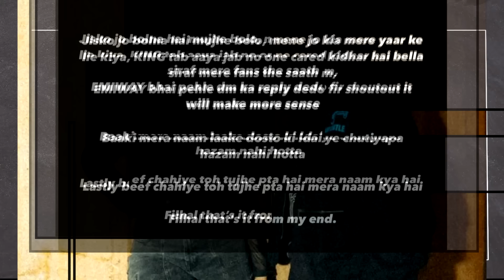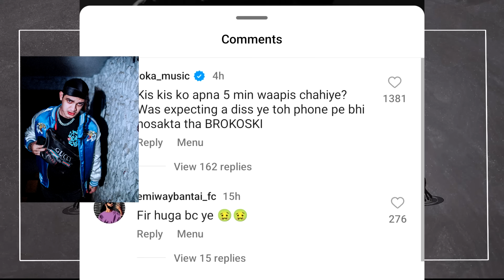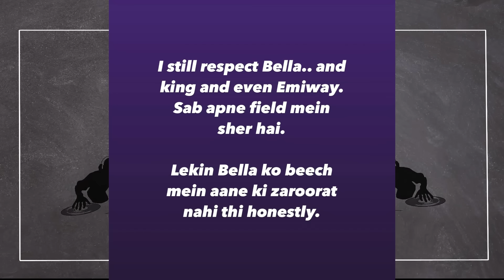WTF😨! ONE MORE DISS? BELLA REACTED ON HATE, REPLIED TO EMIWAY | EMIWAY REACT ON WON BEEF, KING REPLY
►SONGS LINK